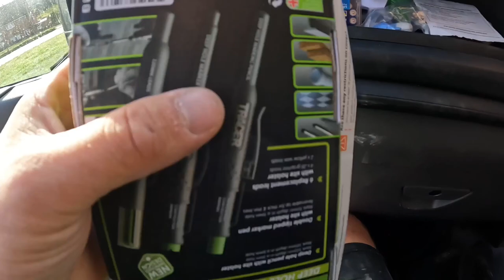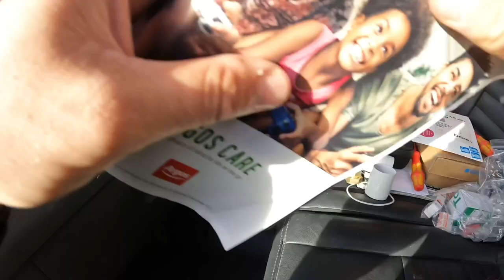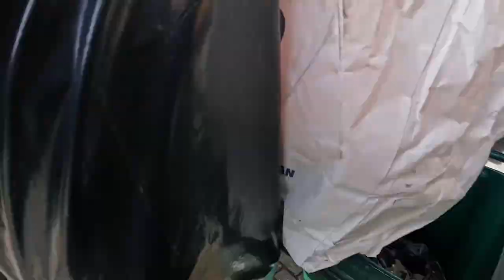POV Satisfying Van Clean/Organising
Watch me clean my van prior to going on holiday. :)